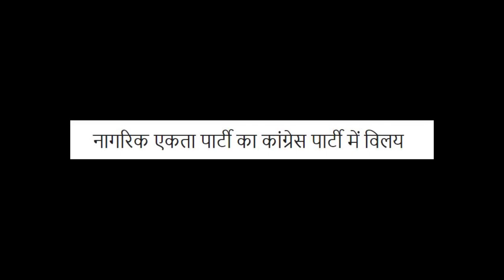चुनाव से पहले अभी-अभी पूरी पार्टी कांग्रेस में हुई शामिल ! भाजपा को लगा ज़बरदस्त झटका !